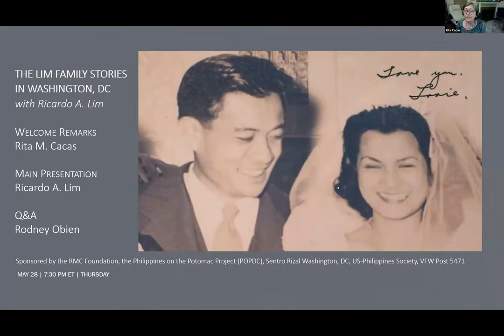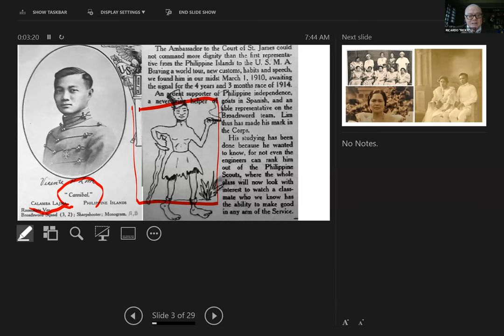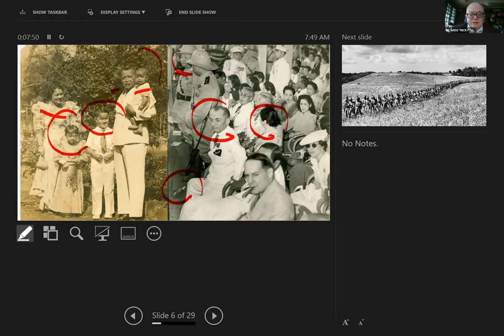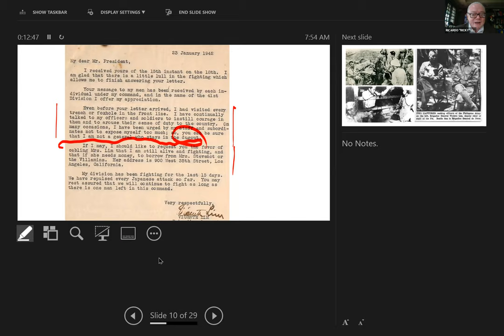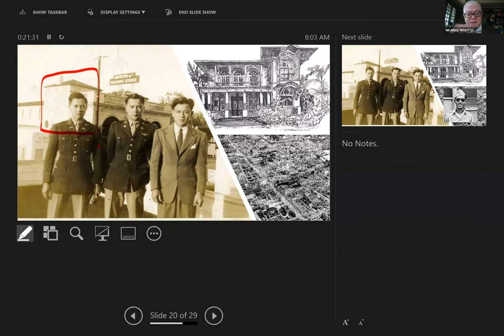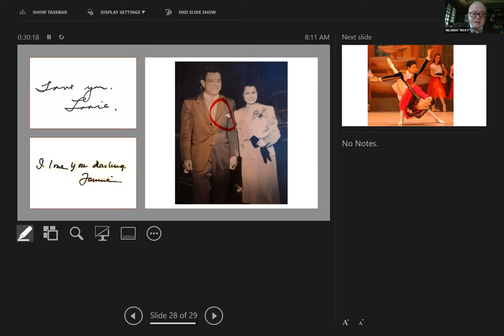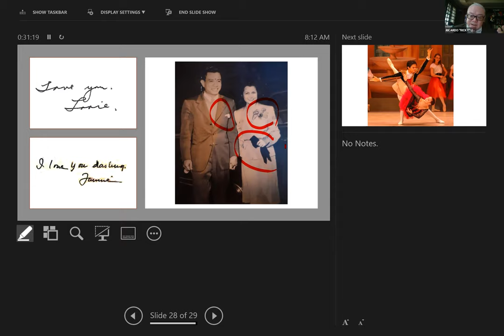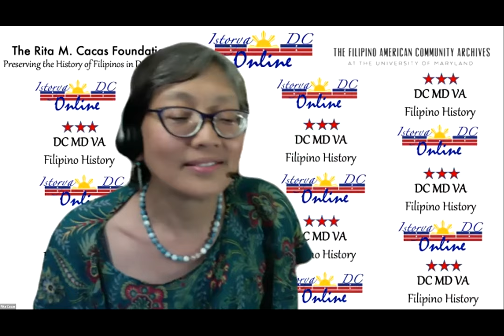Inagural Istorya-DC Online Program: The Lim Family Stories in Washington, DC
Introducing Istorya-DC Online! Ricardo A. Lim will be sharing stories about his family in Washington, DC. His grandparents General Vicente Lim and Pilar Hidalgo Lim, and parents Luis Lim and Estefania Aldaba Lim, were once residents of the District. Please join our inaugural event on May 28th, Thursday, 7:30 pm ET on Zoom.  Our co-sponsors are the Philippines on the Potomac - POPDC, Sentro Rizal, US-Philippines Society and VFW Post 5471.